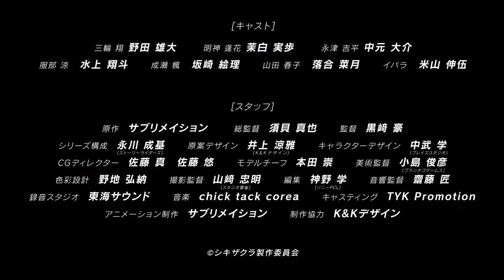Shikizakura Anime Trailer / PV [ FULL TRAILER] | しきざくら トレーラー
Shikizakura is an upcoming anime television series co-produced by Chukyo TV and animation studio Sublimation. The series is directed by Shin'ya Sugai and produced by Tomoyasu Nishimura, with character designs by K&K Design. The series of 12 30-minute episodes is scheduled to finish production in 2020. The series will premiere in 2021.

📌PLOT / SYNOPSIS -
Shikizakura, where cherry blossoms are in full bloom along with autumn leaves
A ceremony was going to be held in a special place where this world and
the other world intersect to save the world of humans ...

High school student "Miwa Kakeru"

He gets caught up in a fight between Oni, who appears from another world and eats people, and a powered suit.

Oni who possesses a person and tries to be revealed in this world.

Only the powered suit "Yoroi", which combines ancient esoteric techniques and the latest technology, can protect people from Oni.

Sho wears a powered suit for a while and becomes an irregular member of the team fighting Oni.

Sho decides to become a hero and fights Oni while guarding the fate shrine maiden "Myojin Ouka" to save the world.

Shikizakura season.

In the autumn leaves and the blizzard, Aika dances as a shrine maiden

The heroic action (Heroic action), where the past and the future, this world and the other world, thoughts and wishes intersect, opens here!

📌MORE INFORMATOIN -

SOURCE : Original
STUDIO : Sublimation
CO- PRODUCER : Chukyo TV
EPISODES : 12
DURATION : 30 Minutes

📌CAST -

Yūdai Noda as Kakeru Miwa
Miho Mashiro as Ōka Myōjin
Daisuke Nakamoto as Kippei Nagatsu
Shōto Mizukami as Ryō Hattori
Eri Sakazaki as Kaede Naruse
Natsuki Ochiai as Haruko Yamada
Shingo Yoneyama as Ibara